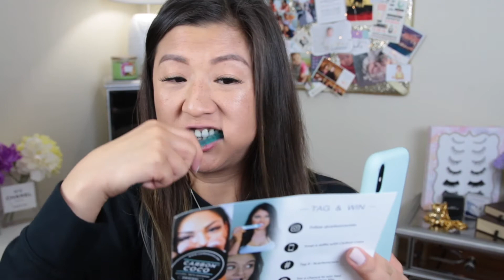Birthday Glam 2018 | leecestylz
Another successful year comes with another year older =) I want to say thanks for all the birthday greets and HAPPY BIRTHDAY to anyone else that shares this same special day as me! As you may know I lost my voice this part week therefore I will try my best to speak in my next videos or I may have a voice over, sorry!

Products in this video:

Dr. Roebuck’s Surfs Up Serum $60

Grande Lips Plumping Lipgloss $27

It Cosmetics Universal Brow Pencil $24

Lorac Behind the Screen Lid Primer $23

Anastasia Beverly Hills Modern Renaissance Palette $42

Dior Lash Primer $29.50

Stila Glitter & Glow Kitten $30

Dr. Roebuck’s NoWorries Moisturuzer $45

Still Huge Mascara $23

Bare Minerals Bare serum Concealer Golden Medium $22

Hourglass Veil Foundation #4 Beige $60

Makeup Forever XL Waterproof Pencil Black $21

YSL Volupté Plump-in-Color Plumping Lip Balm #4 Lipstick $39

Sephora Collection Blush #23 $14

Camera Info:
Shot on Canon 70D
Rode VideoMic

Software Program : iMovie